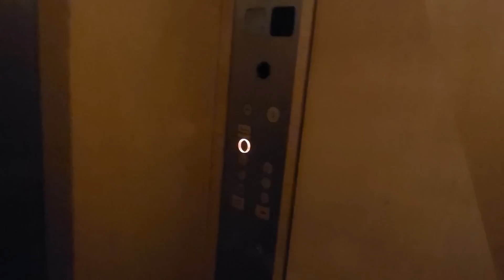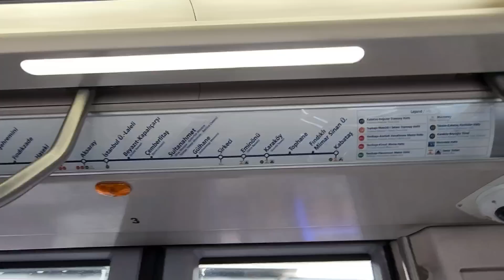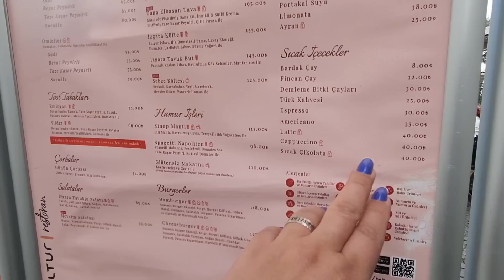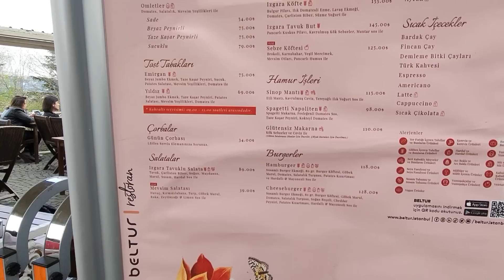Стамбул на крыше, Не Шоппинг Парк Эмирган проверим: что посмотреть и как добраться!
Парк Эмирган (Emirhan korusu) — один из самых известных и популярных парков Стамбула, наряду с парком Гюльхане, в котором весной проходит Фестиваль тюльпанов.
С площади Султанхамет
Из центра города в парк добирается основная часть туристов. Нужно сесть на скоростной трамвай Т1 и доехать до конечной остановки «Кабаташ». Затем перейти дорогу к автобусной остановке и дождаться одного из маршрутов: 22, 22Е, 25Е, 40Т,42Т. Примерно через полчаса выйти на остановке «Эрмиган». Вход в парк расположен на противоположной стороне немного левее.
кожа в Турции, в Стамбуле где купить, отдых в турции, шоппинг в стамбуле, istanbul, одежда, turkey, лалели, шопинг, shopping, шоппинг в турции, путешествие, покупки, меха, travel, аланья, шопинг в стамбуле, шоппинг.
Если есть вопросы написать можно сюда